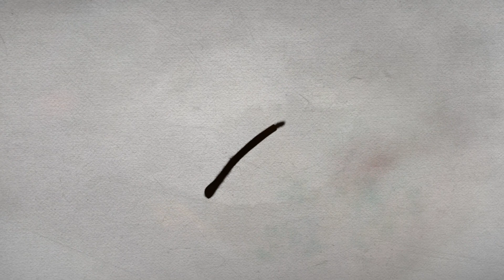Acuarela - Esta noche (slideshow)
Slideshow de la canción  “Esta noche “  de Acuarela.

Acuarela es un grupo mexicano de electro-rock pop fundado por Pablo Guevara.

Letra:

   ESTA NOCHE

  Se que hoy lo haré , me prepararé,
  tengo un plan genial  en mente.
  Fácil no será ,no debo dudar
  no puedo esperar a verte.

  Esta noche, iré a la fiesta a buscarte,
  esta noche, intentare abrazarte,
  no me echare atrás, iré hasta el final,  por fin.
  Esta noche, una sorpresa iré a darte,
  de esta noche, jamas podrás olvidarte,
  el tiempo lo dirá,  la magia quedara, aquí.

  Se que un día lo harás,
  la ilusión guardarás.
  lo veo con claridad
  ya no hay, marcha atrás.

  Al fin lo diré, no habrá un después
  lo recordarás por siempre.

 Esta noche, iré la fiesta a encontrarte,

  Esta noche, al fin logré conquistarte,
  esta noche, mi amor pudo alcanzarte